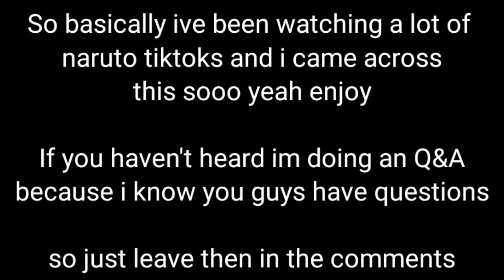jinchuuriki and bijuu meme but with the Afton kids//Izuku Afton AU//